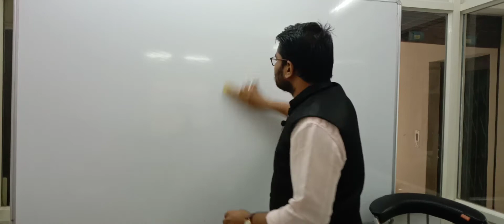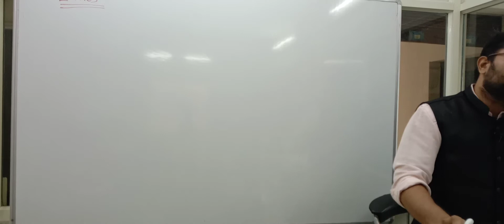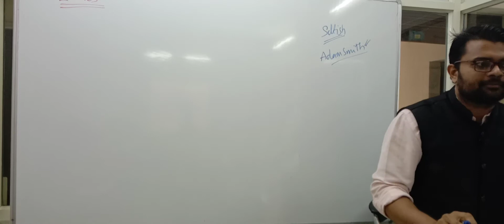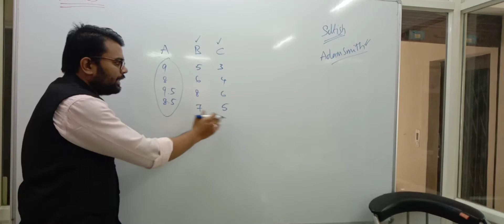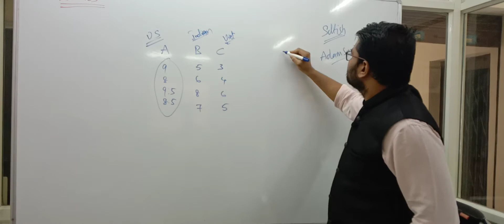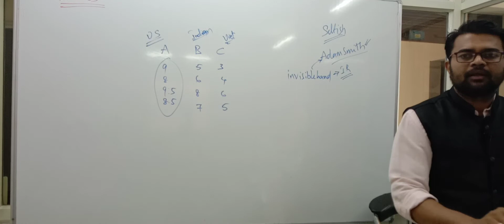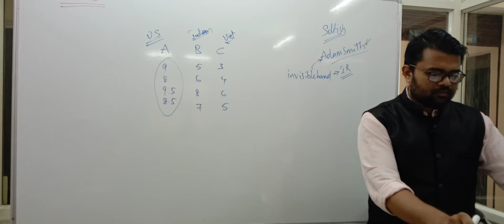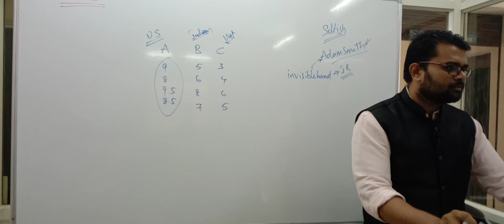Ethics, Integrity and aptitude for UPSC in Telugu | Get Top Score in Ethics IAS | Ethics Part 1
To Cover UPSC Ethics, Integrity and aptitude for UPSC and to make it your strong point, we have launched UPSC Ethics Courses at Our Ksr's IAS Academy. You can get the complete In details about the Courses at our

This Video Covers All below Topics,

UPSC Ethics Strategy | Answer Writing Tips for Ethics | Ethics preparation tips | How to prepare Ethics | Ethics Answer writing | UPSC GS 4 strategy | UPSC Ethics Preparation | UPSC Ethics Tips